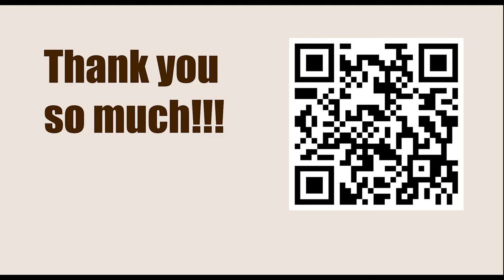Game 46 || Tarrasch vs Lasker, 1895 || GARY KASPAROV on My Great Predecessors - Part I